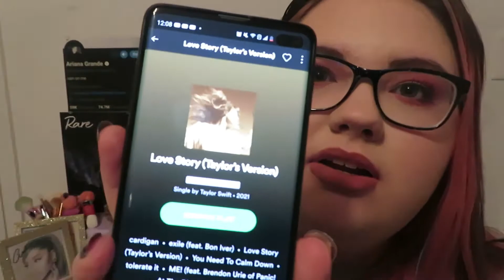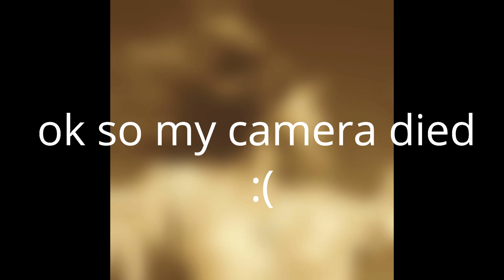REACTING TO LOVE STORY (TAYLORS VERSION)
Hey swifties!! We finally got our first re recording so you know i had to reacting to it!!!